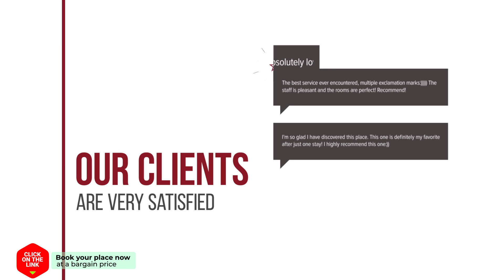Erodios Hotel hotel review | Hotels in Nees Kidonies | Greek Hotels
Erodios Hotel hotel video review. Hotels in Nees Kidonies, greek 3 stars hotels.